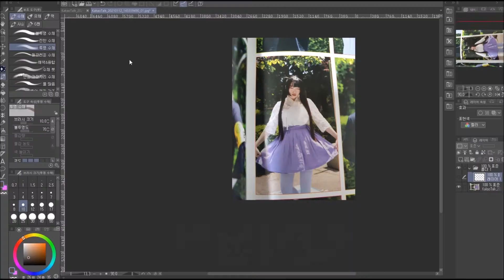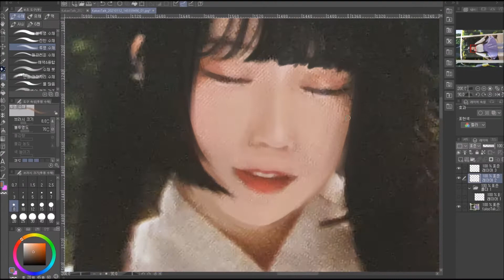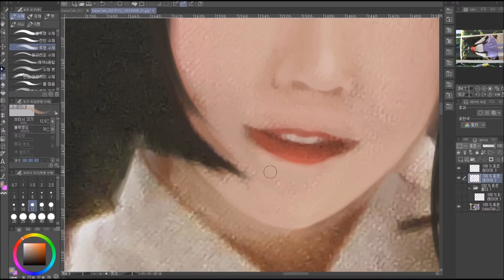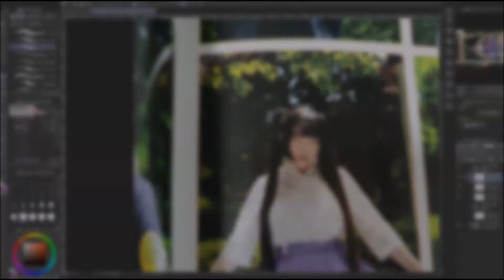인스타에도 안올린 무보정사진과 함께하는 졸업사진 고치기!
오랜만이에용 사실 왜 할까 유튜브 싶지만,,,그래도
와야지 보고싶으니까 . ..허잉 날 사랑해줘, ,!

그리면서 항상 든 생각이지만,, 사람의 취향이 달라서
게다가 캐릭터만 그리던 사람인지라 사람을 고치려니 어렵네요!
그치만 노오력해봣습니당,,!

다음에 기회되면 봐!!